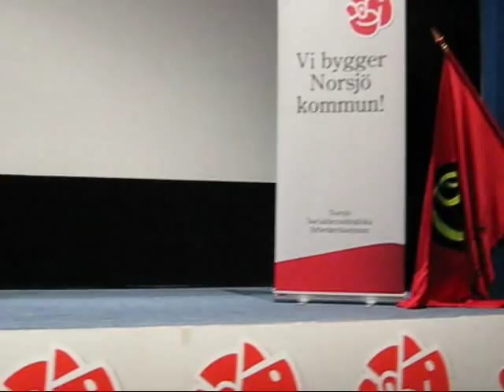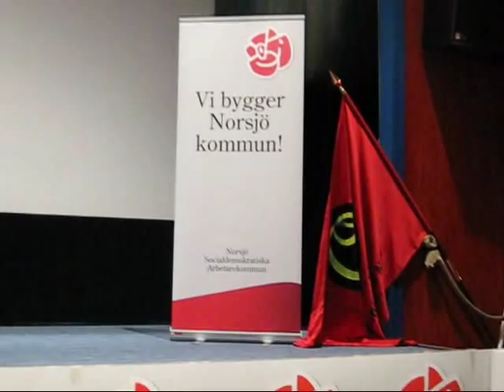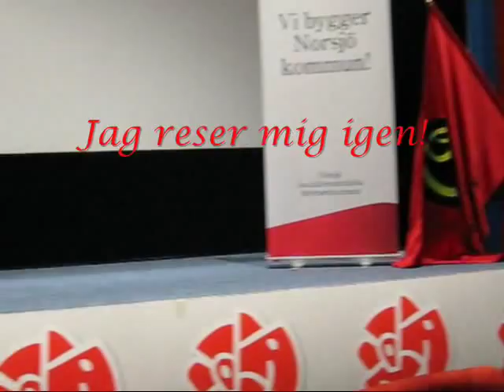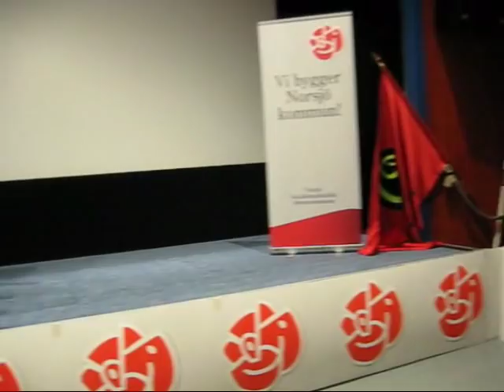1 maj 2012 Jag reser mig igen! Mikael Boman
1 maj 2012 i Norsjö sjöng Mikael Boman jättebra om att "Jag reser mig igen" dvs.arbetarepartiet Socialdemokraterna kommer att resa sig igen! Solen, solidariteten, rätten till jobb för alla, kampviljan för jämlikhet och rättvisa kommer att lysa igen, och slå ut mörkret och egoismens utbredning. Vi reser oss för det gemensamma organiserade demokratiska samhället, där alla kan få resa med på färden, och ingen behöver stå utanför. Vi hjälper varandra!